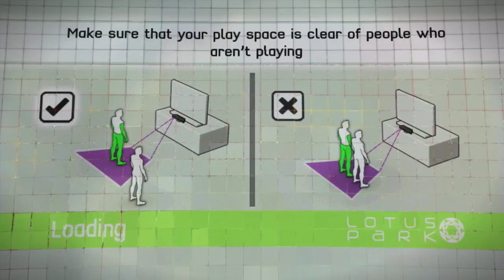Kinect Sports Gameplay HD - Soccer - Funny Game for Kids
What's up, community, enjoy my Kinect Sports Gameplay for Xbox 360.